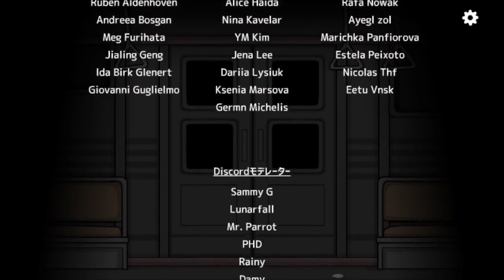Underground Blossom #２ ‹第5章：悲哀の十字路～第7章：湖› 100%Achievements!! 【GameWalkthrough/PC】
ラスティレイクの地下に降り立ち、ローラ・ヴァンダーブームの人生と記憶を旅しましょう！

各停車駅はローラの過去と未来の一部を象徴します。
様々なパズルを解き、正しい電車を見つけて乗り込み、ローラの人生の経過を紐解きながら、同時にローラが自身の人生を理解し、精神の堕落から逃れるのを手助けしましょう！

（steamより抜粋）

Underground Blossom
2023年：Point & Click ADV：PC
Rusty Lake

00:00　第5章：悲哀の十字路
12:38　第6章：魂通り
21:03　第7章：湖